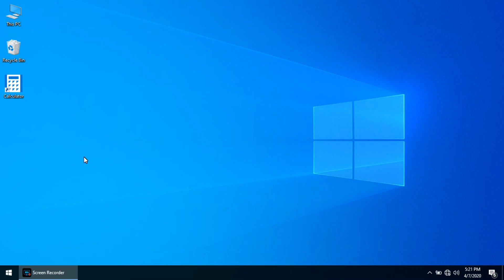Modular mode shortcut key in windows operating system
To select the modular mode in windows operating system programmer mode, you can use the % shortcut key.